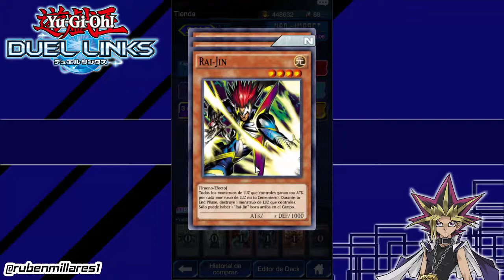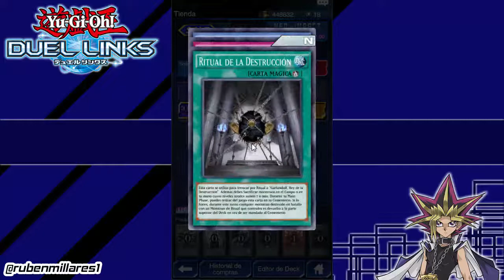Ni yo me creo esta suerte abriendo sobres - Yugioh duel links